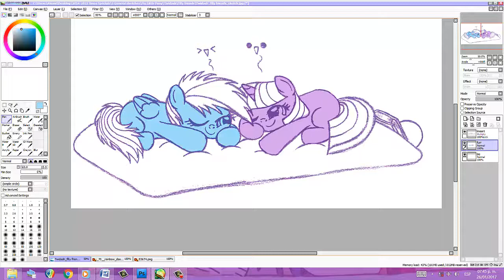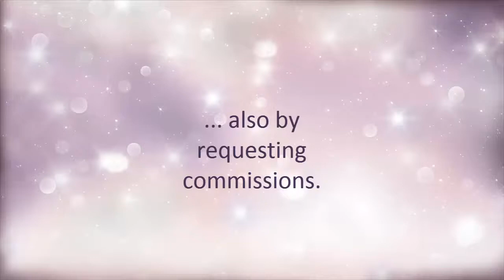Twidash: Filly Friends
Cute little Twidash!! OwO

And also visit my Etsy shop! OvO♥